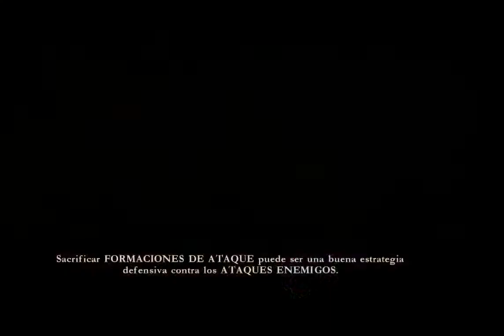Might & Magic Clash Of heroes - Modo historia Fiona Parte 15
Y si tu gustas tambien esta el

Para estar enterado cuando subo videos